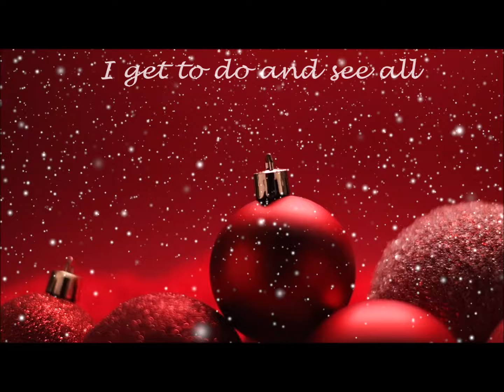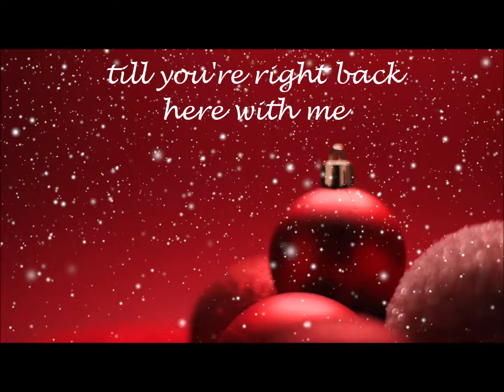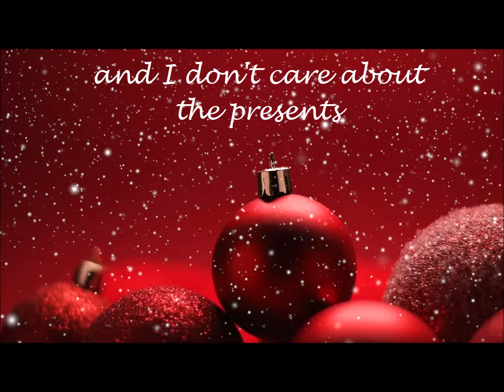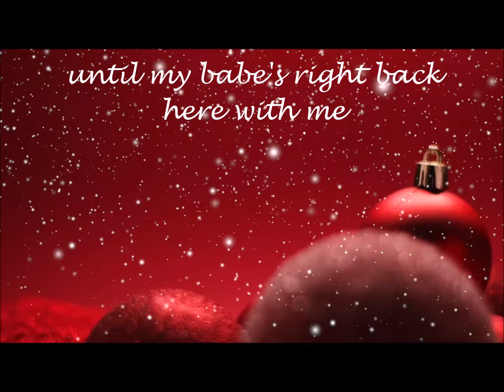Bisola - Christmas Day [Official Lyric Video]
Christmas mood music

Produced by: TJay Weekes
Recorded at Orpheous Studio, London
Sound Engineer: Richard Campbell
Mixed and mastered  by Jeriah Nadesan